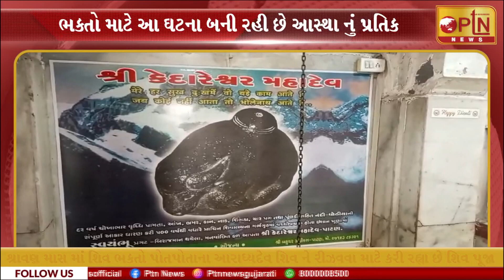કેદારેશ્વર મહાદેવ દર વર્ષે વધે છે ચોખા ભાર - ભક્તો માટે આ ઘટના બની રહી છે આસ્થા નું પ્રતિક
પાટણ સ્થિત કેદારેશ્વર મહાદેવ દર વર્ષે વધે છે ચોખા ભાર -  ભક્તો માટે આ ઘટના બની રહી છે આસ્થા નું પ્રતિક